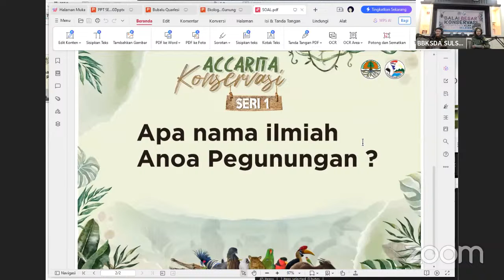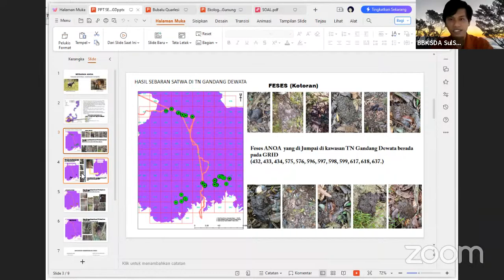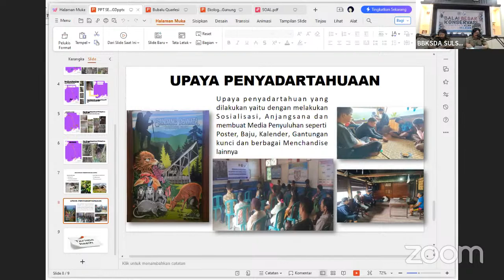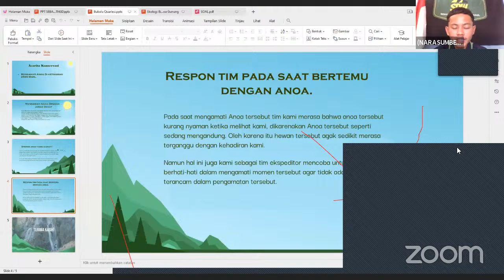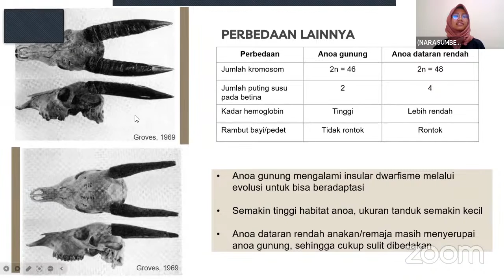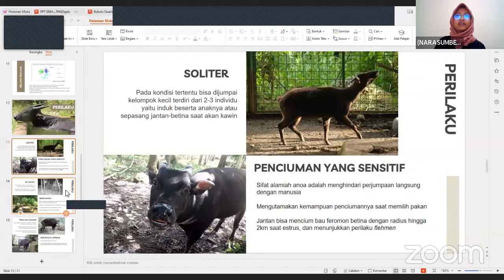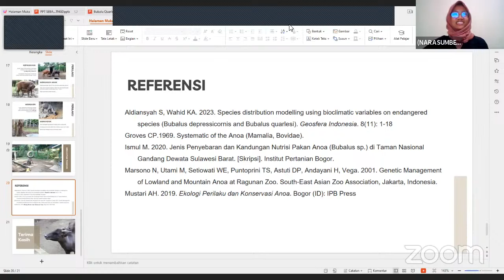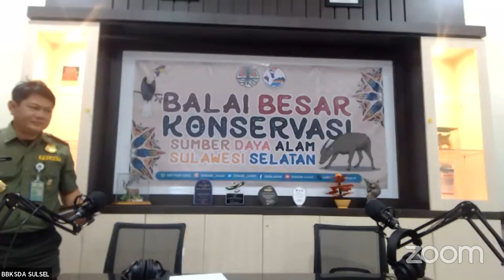ACCARITA KONSERVASI "MENJELAJAH KEBERADAAN ANOA DI TAMAN NASIONAL GANDANG DEWATA"